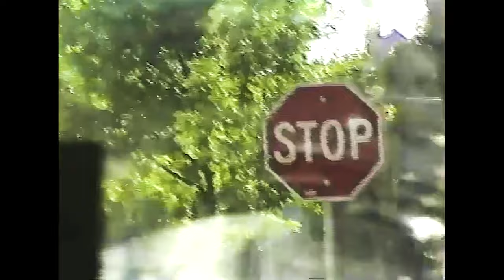The Van Pelt - "Punk House" (Official Music Video) - Available Now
From the album "Artisans & Merchants" available now on Spartan Records.

Edited by: Moon Lasso